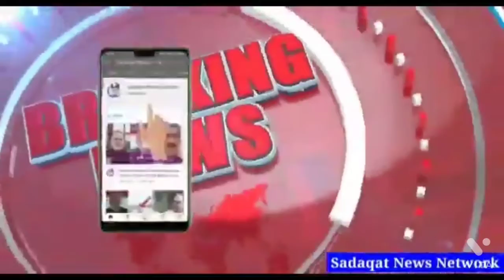QABRASTAN KE MUDDE PE JAVED SIDDIQUI NE KYA KAHA..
Cheif Editor Qaisar Raza Husaini.